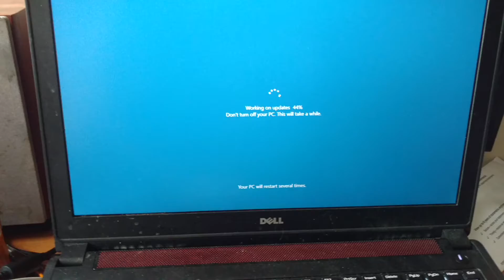Windows 10 Air Raid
And they wonder why no one ever wants to update